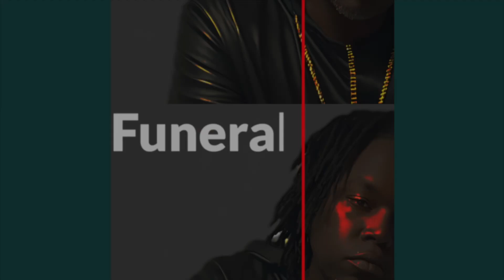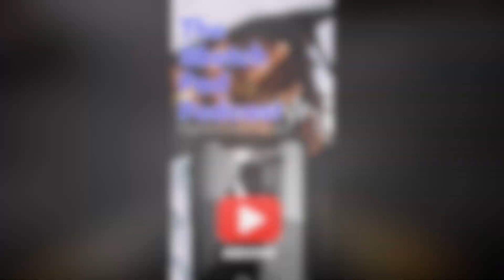Reaction To DONT FRONT FT | @eminem and BUCKSHOT | . Em is bring out the hoody vibes.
Rumble - Sketch_Pad_Podcast609